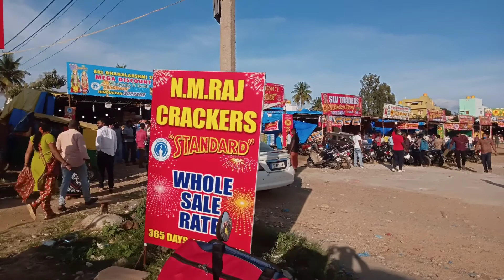Diwali Crackers SALE,Hosur. Huge Dipavali Discount SALE in Attibele Till Gate,Cheap Crackers SALE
Huge Rush for DIWALI Shopping at HOSUR. Huge Dipavali Discount SALE in Attibele Till Gate. Karnataka-Hosur border gets jammed fir shopping of Diwali Crackers SALE.